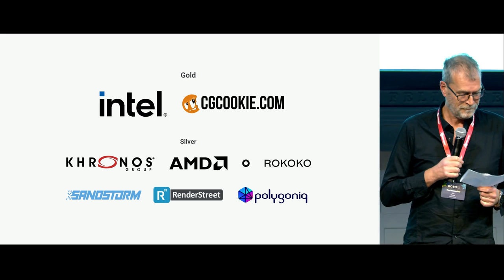Blender Conference 2022 - Closing event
Thank you for coming attending Blender Conference 2022.

You can find all recordings at conference.blender.org.